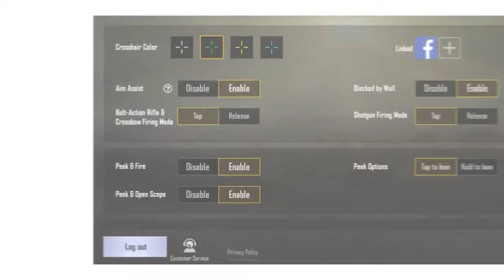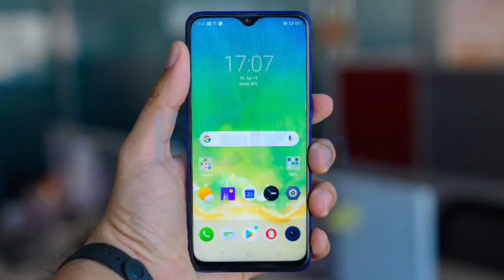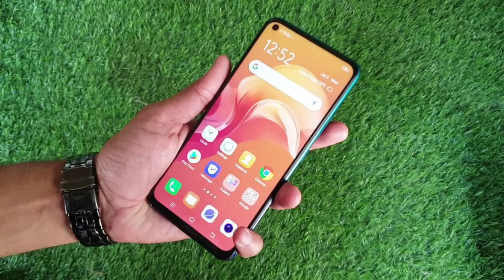Best Smartphone under 15000 | Buy in 2019 - Hindi 🔥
Hey Guys
Are you looking for the best smartphone under Rs 15000? so In this video, I am talking about the best smartphone which you can get in the price range of 15000 in India. These three smartphones are the best in 15000 rs. This is the latest smartphone list. Specially made for India.

Buying Link:

Realme 3 Pro
Samsung Galaxy M30

Best wireless earphones under 2000:
1) Tagg Inferno, Wireless Bluetooth Earphone

2) Mi Sports Bluetooth Wireless Earphones

3)boAt Rockerz 255 Sports Bluetooth Wireless Earphone

4)Boult Audio ProBass Curve Neckband in-Ear Wireless

5) Mivi Thunder Beats Wireless Bluetooth Earphones